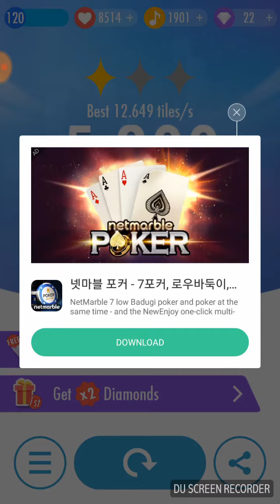Piano Tiles 2 | Spectre - Long Tiles Challenge 14.26 Tps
Starting speed: 5 TPS
Acceleration: 0.010 per 0.1 second
開始速度：5TPS
加速：0.010 / 0.1秒
시작 속도: 5타일/초
가속도: 0.1초에 0.010